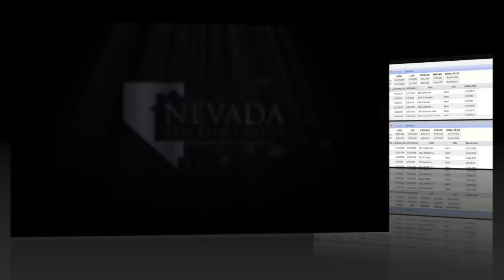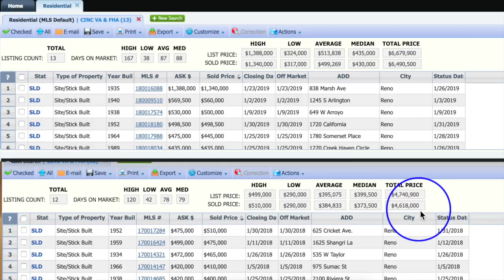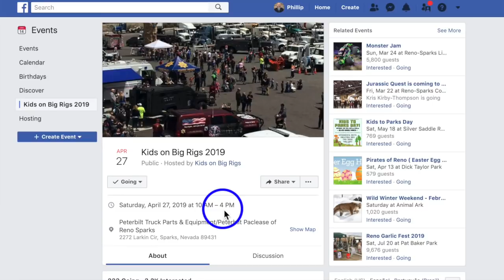Old Southwest Reno Real Estate Market Report January 2019 | Nevada Homes for Sale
Homes in Old Southwest Reno has so much charm and desirability. Kerry Herdt . Watch this real estate market report about this unique part of Reno, NV. For more info about Reno real estate, contact Kerry Herdt